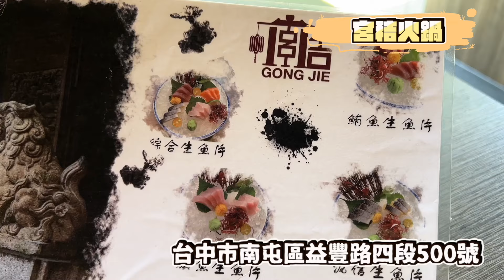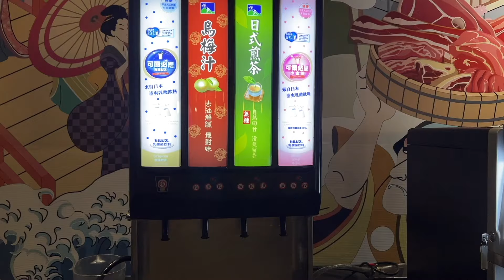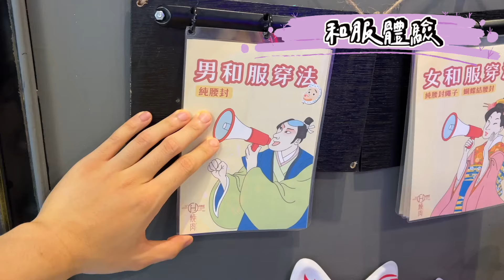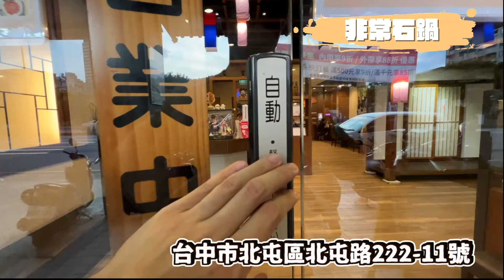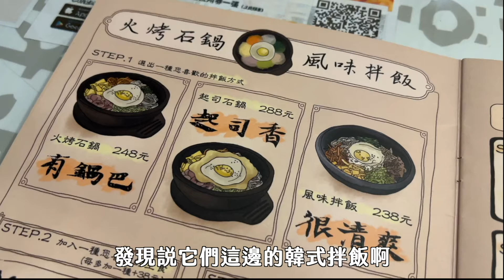【自肥企劃】一天吃4家吃到飽！火鍋、燒肉、韓式、日式 我都要！全品項 清起來！胖嘟嘟回家才開心｜台中 吃到飽｜大胃王 大食い｜All You Can Eat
宮秸火鍋位於：台中市南屯區益豐路四段500號
HOME燒肉位於：台中市南屯區永春東七路845號2F
樹太老日本定食位於：台中市北屯區東山路一段380之12號
非常石鍋位於：台中市北屯區北屯路222-11號